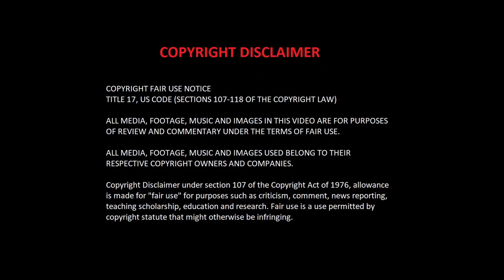Commander Sand Beast - Gaara V2 Figure - Banpresto - Vibration Stars - Naruto Shippuden - [4K]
Music
Talk to me by LiQWYD